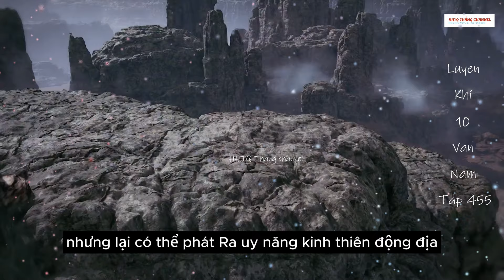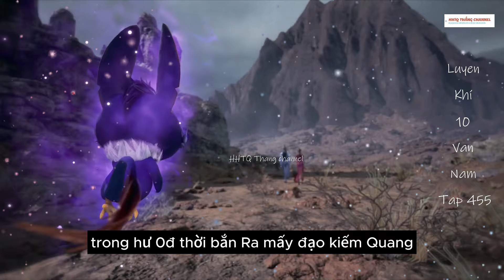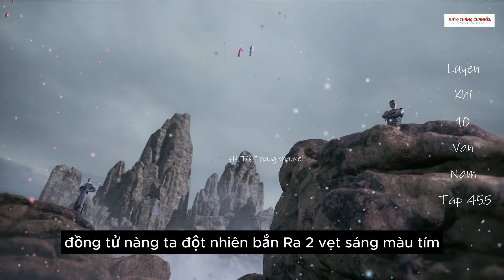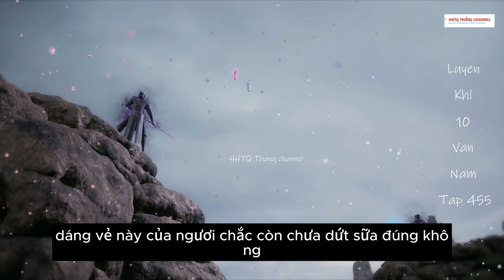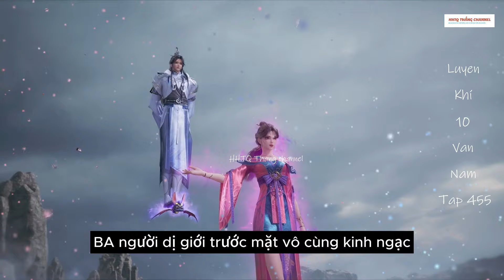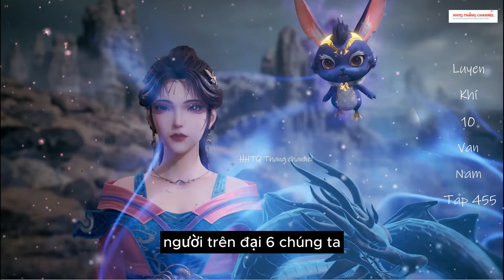Luyện Khí 10 Vạn Năm Tập 455 Vietsub Thuyết Minh 1080P| 炼气十万年 第455集|Truyện Theo Phim